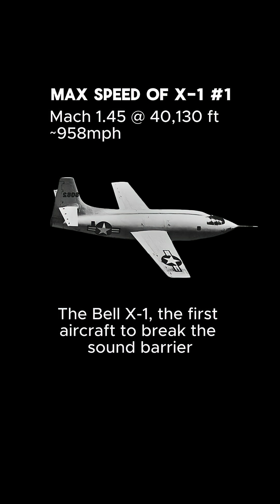Remarkable Tech of the B-29 Superfortress | WW2 to Space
The B-29 Superfortress wasn’t just another World War II bomber. It carried firebombs over Japan, dropped the atomic bombs on Hiroshima and Nagasaki, and cost more than any weapon except the Manhattan Project itself. But hidden inside this aircraft were extraordinary technologies that made it decades ahead of its time.

With pressurized cabins, remote-controlled gun turrets, and an onboard analog computer, the B-29 solved engineering problems that would shape the future of aviation and even space exploration. After the war, B-29s launched the Bell X-1, the rocket plane that broke the sound barrier, while the Soviets copied the aircraft bolt-for-bolt to build the Tu-4 — a direct ancestor of the R-7 rocket that launched Sputnik and Yuri Gagarin, the first human in space.

This is the remarkable story of how a WWII bomber became the blueprint for the Space Age.